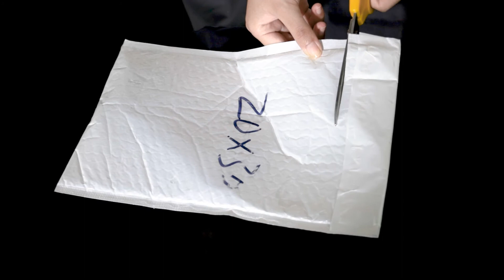Eu-beauty bubble envelope bag series